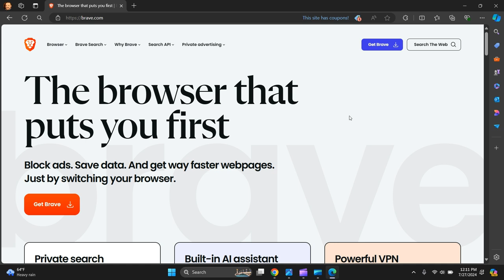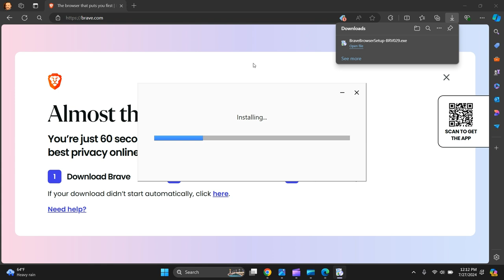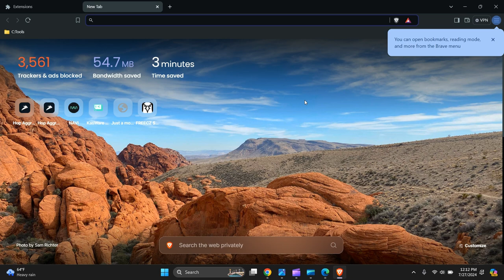How To Safely Download and Install Brave Browser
Learn how to safely download and install the Brave Browser in this tutorial video. Follow these easy steps to ensure a secure and efficient installation process.